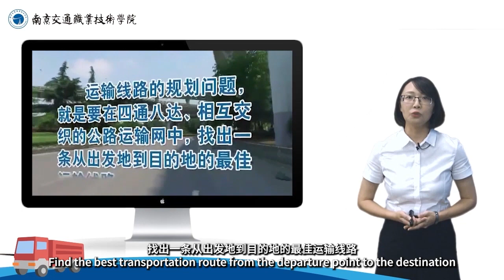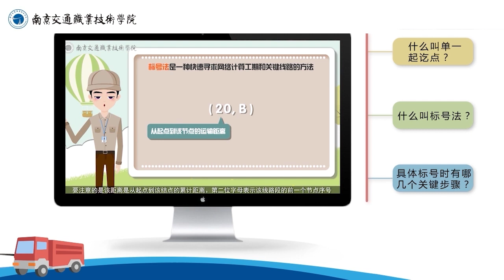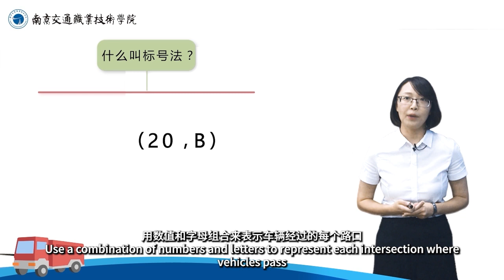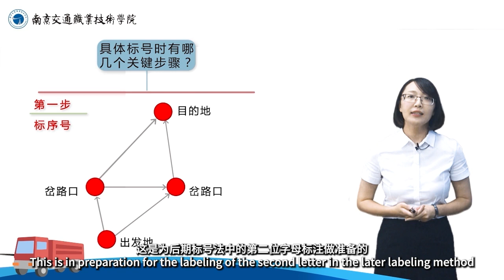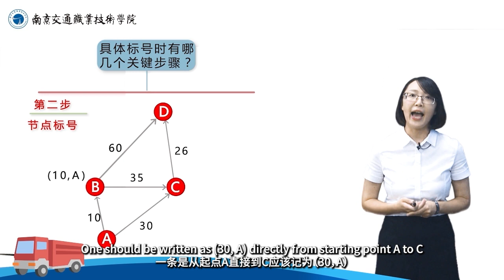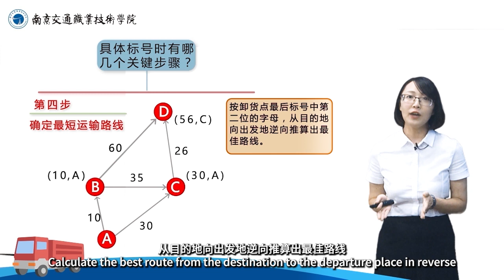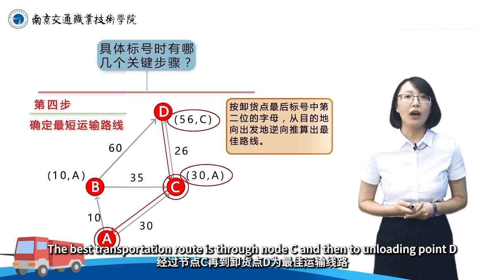2.3 Path Planning for a Single Endpoint